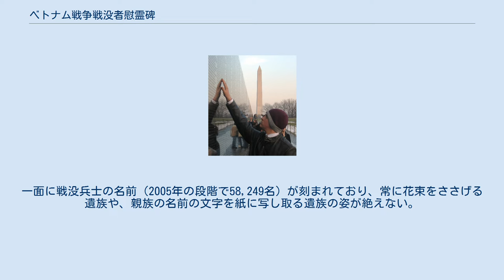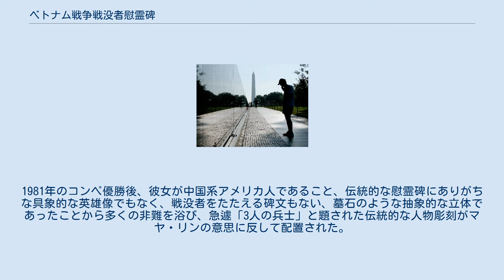ベトナム戦争戦没者慰霊碑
ベトナム戦争戦没者慰霊碑（ベトナムせんそうせんぼつしゃいれいひ、英語：Vietnam Veterans Memorial、ベトナム語：Bức Tường Tưởng Niệm các chiến binh Mỹ bỏ mình trong chiến tranh Việt Nam）は、アメリカ合衆国の首都ワシントンの記念慰霊碑。
ナショナル・モールに位置している。
ベトナム戦争記念碑とも呼称される。
 ナショナル・モール内、リンカーン記念館の北東に位置し、慰霊碑の主な部分は1982年に完成した。
慰霊碑は内務省・国立公園管理局によって管理され、年間およそ3百万人がここを訪れる。
 メモリアル・ウォールは2個の黒い花崗岩で作られた壁である。
全長は75メートル、高さは3メートルに及ぶ。
米国の建築家・芸術家マヤ・リン（Maya Lin）によって設計された。
一面に戦没兵士の名前（2005年の段階で58,249名）が刻まれており、常に花束をささげる遺族や、親族の名前の文字を紙に写し取る遺族の姿が絶えない。
 マヤ・リンは当時21歳のイェール大学学生であり、当初はコンペに対し試しに出品したものであった。
1981年のコンペ優勝後、彼女が中国系アメリカ人であること、伝統的な慰霊碑にありがちな具象的な英雄像でもなく、戦没者をたたえる碑文もない、墓石のような抽象的な立体であったことから多くの非難を浴び、急遽「3人の兵士」と題された伝統的な人物彫刻がマヤ・リンの意思に反して配置された。
しかしながら、1982年の公開後はメモリアル・ウォールは戦没者慰霊のシンボルとしてほぼ定着している。